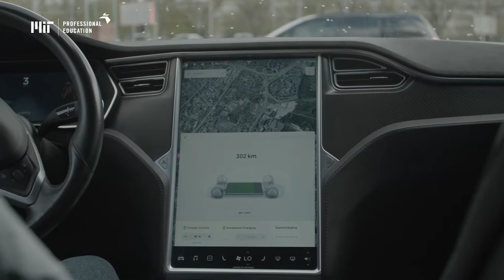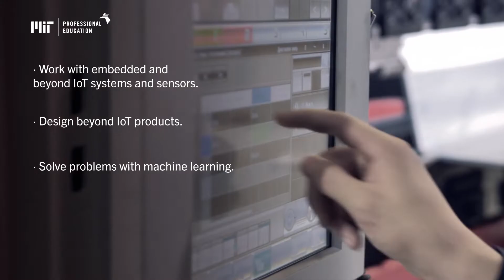Industrial Internet of Things: From Theory to Applications (Course Overview)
The Internet of Things (IoT) is changing the way we live and work to an unprecedented degree. This technology allows anything from sensory devices to household appliances to be connected through the internet and interact without human intervention.

Through this program, MIT Professional Education gives professionals access to the notion of technology that is going Internet of Things (IIoT): IoT+. With this purpose, they will be able to acquire knowledge that goes beyond the own margins of IoT and machine learning, and consequently, apply it in their professional activities.

Participants will travel through the basic concepts of IoT, gaining knowledge previously unthinkable about the relationships between the real and the artificial world, and will study the main technologies of detection software, computing and communication, central to the recent stream of IoT+ practices.

💻 Visit MIT PE Digital Plus Programs for more information on our portfolio